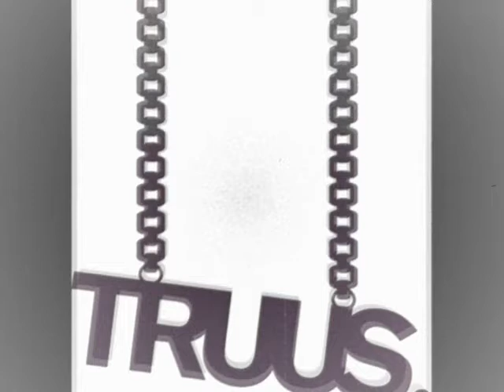streetlab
TRUUS. STREETLAB CATWALKSHOW VISUALS